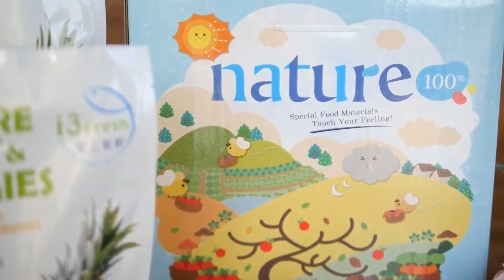國民特搜的好滋味～無添加健康鮮果乾!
國民獨家！挑戰最低價🔥「愛上新鮮」健康鮮果乾，5款任選~滿666享88折➟